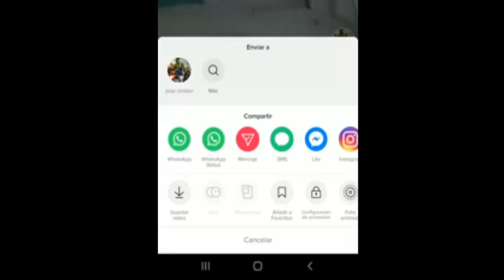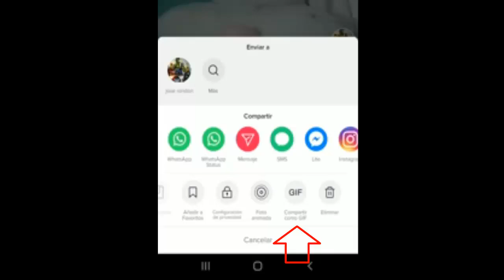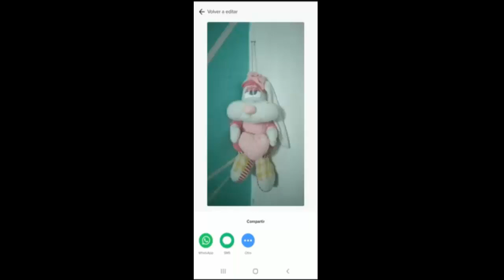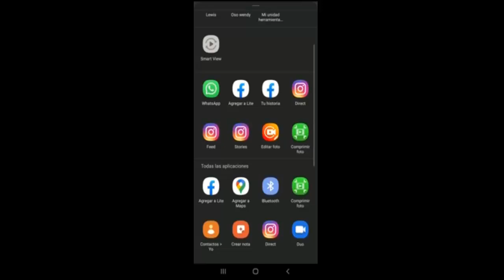Como Guardar un Vídeo de Tik Tok como un GIF I Solución 2025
En este vídeo te enseñare a Como Guardar un Vídeo de Tik Tok como GIF de una manera rápida y sencilla por medio de varios pasos que cualquier persona puede realizar

Videos Recomendados